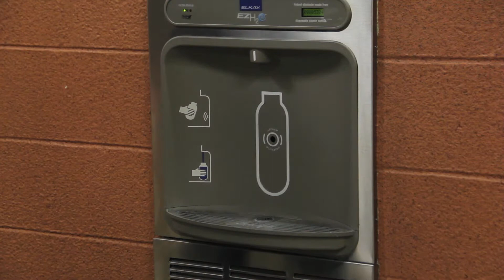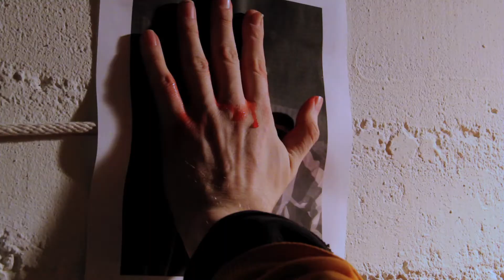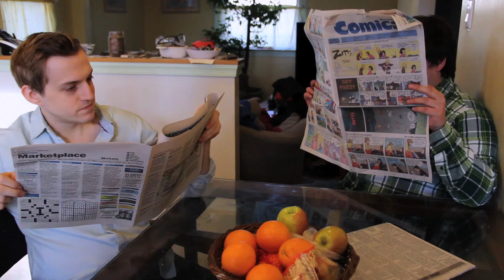Ask Out Sarah!